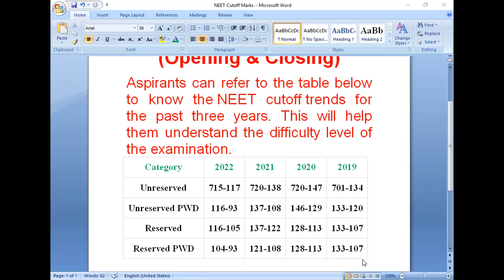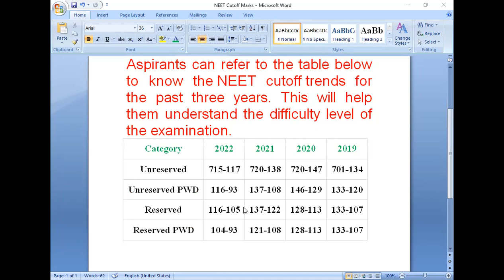NEET Cutoff Marks (Opening & Closing) FOR FOUR YEARS, SCIENTIST INSTITUTE, WZ – 28, Gali Number –1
Dr. Manoj Kumar,
NEET COACHING
SCIENTIST INSTITUTE,
NUMBER ONE (1) IN INDIA.
WORLD’S BEST CENTRE,
Address 1: RZ -31, Gali Number – 17, Vashistha Park, Pankha Road, Near Kali Mata Mandir, West Sagarpur, New Delhi – 110046, India.
Address 2: House Number: 87A, RZI -Block, West Sagarpur, New Delhi - 110046, India.
Address 3: WZ – 28, Gali Number – 1, Dabri, Industrial Area, Dabri, New Delhi – 110045, India.
Total Book Publication: 19
Total Publications: 415;
Single Author Publications: 111
Best Research Paper Awards: 30
International Journals: 108
Journals of India: 66
International Conferences: 66
National Conferences: 56
Chapters of Book: 51
Case Study: 68
NEET Question Pattern

Candidates preparing for the exam are aware how important is to cross the hurdle and crack the exam. We have curated a list of things that you want to know about NEET Pattern.
 The Test pattern of NEET (UG)- comprises of 4 subjects each consisting two Sections. Section A will consist of 35 Questions and Section B will have 15 questions, out of these 15 Questions, candidates can choose to attempt any 10 Questions. So, the total number of questions and utilization of time will remain the same